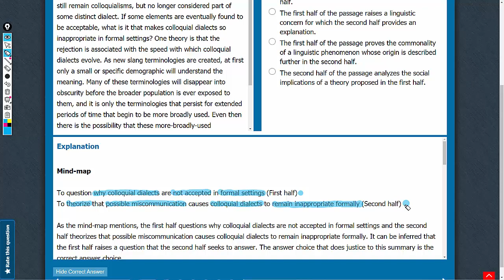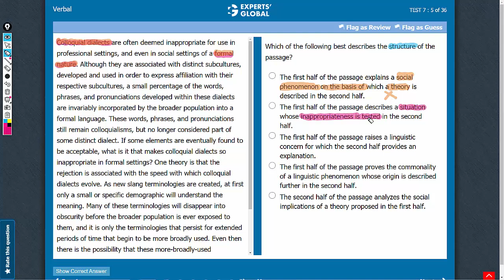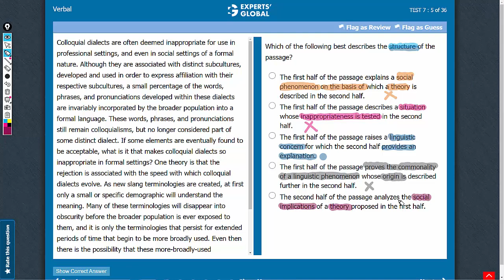Which of the following best describes the structure of the passage?...